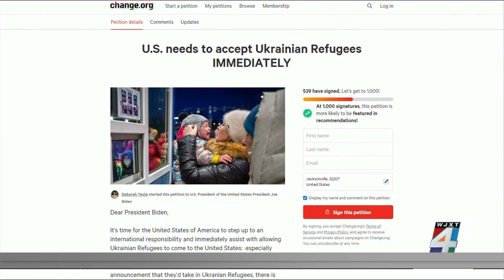Local couple starts online petition for Ukrainian refugee program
A husband and wife living in Jacksonville are urging the U.S. to accept Ukrainian refugees immediately.